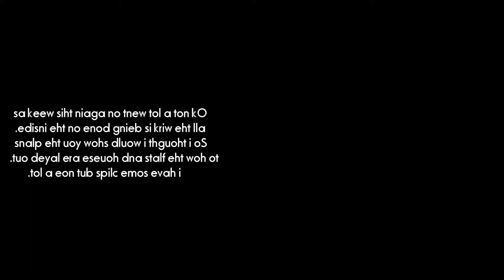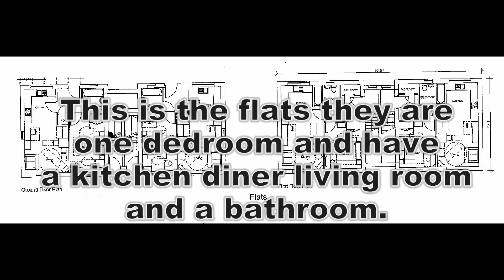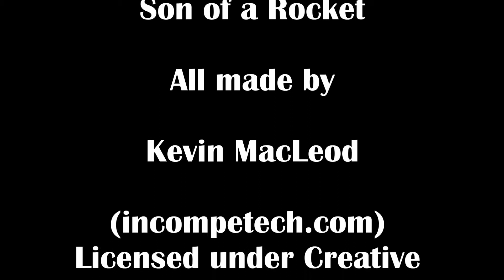One weeks work from 27-31 October 2014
One weeks work from 27 October till the 31 October 2014.